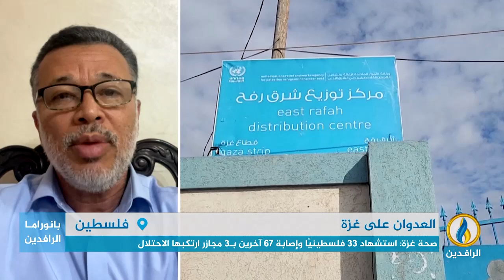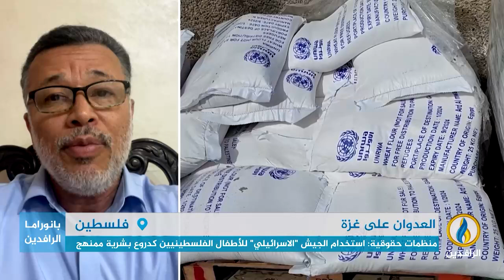مداخلة بشار شلبي بشأن تطورات الأوضاع في فلسطين في ظل تعنت نتنياهو وحالة الانسداد بمسارات حل الازمة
مداخلة بشار شلبي بشأن تطورات الأوضاع في فلسطين في ظل تعنت نتنياهو وحالة الانسداد التي تشهدها مسارات حل الازمة مع تزايد وتيرة المقاومة في الضفة الغربية

ــــــــــــ